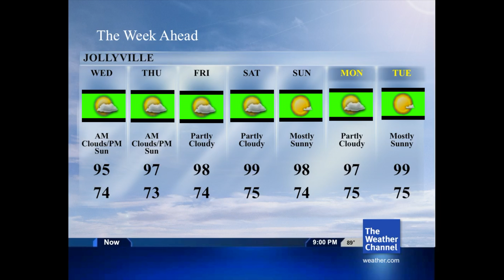Local On The 8s Emulation | Jollyville, TX 06:13:17 8:59PM CDT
This is my first Local on the 8s Emulation! You will notice that the images have green backgrounds, they aren't timed perfectly, etc. IT'S MY FIRST EMULATION PLEASE DON'T POST HATE IN THE COMMENTS :( And the music is the new LOT8s Music because I like the new music better.